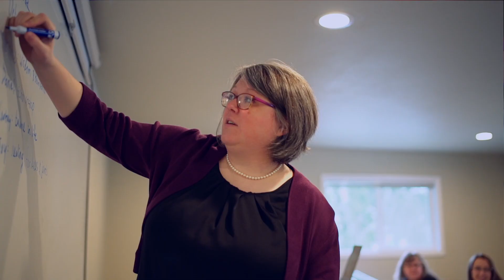Canby Bible College Intro Video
Are you overwhelmed with options?  God has a purpose, plan and calling for you.  Canby Bible College can help you find the next step in your journey, in a caring, supportive environment.